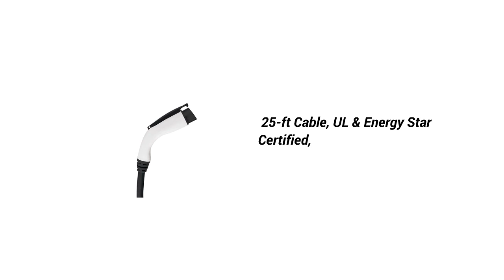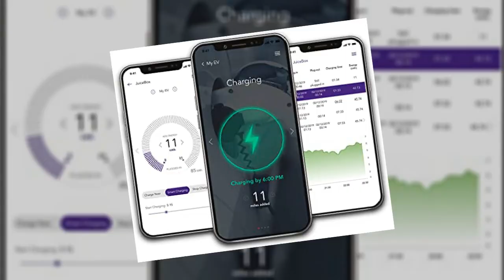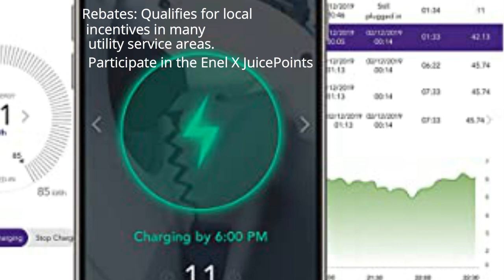JuiceBox 32 Smart Electric VehicleEV Charger 2023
JuiceBox 32 Smart Electric Vehicle (EV) Charging Station with WiFi - 32 amp Level 2 EVSE, 25-ft Cable, UL & Energy Star Certified, Indoor/Outdoor (Hardwired Install, Gray)…

✔✔ Best Ali-Express Products:

👉👉 32Amp Portable Electric Vehicle EV Charger type 1 Level 2 US plug Car Charging Station Adjustable setting NEMA 14-50 for J1772;

👉👉 Electric Vehicle EV Charger Type 2 32 Amp Portable EVSE, CEE Plug 220V-240V Car Charging Cable, IEC 62196-2,J1772;

👉👉 Portable EV Car Charger Type 1 Level 2 16A 3.84KW US plug Adjustable Current Electric Vehicle EV Charger 6Meters for J1772;

👉👉 8M 16A High Quality Black Or White Electric Vehicle EV Charger Type1 J1772 Plug And Tote Bag;

✔✔ Best Alibaba Products:

👉👉 EVCOME Type 2 portable ev charger 3.5KW portable electric car charger 16A for ev car charging CE UKCA ROHS;

👉👉 Factory Supply Level 2 Mobile EV charger EV DC Fast Charger For AC Electric Vehicle Station;

👉👉 20kW DC fast home use CCS2 ev charger portable,charging station for electric vehicle;

👉👉 Manufacturers OCPP EV Charger DC EVSE Charger Charging Power Stations SINO ENERGY;